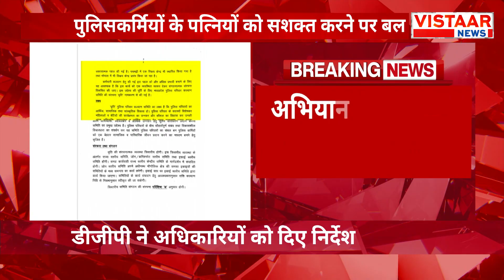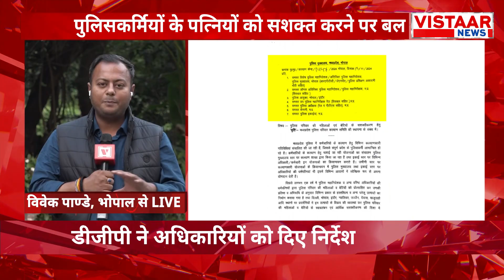MP News : पुलिस जवानों की पत्नी-बेटियों को सशक्त करने शुरू हुआ ‘धृति’ अभियान | Hindi News